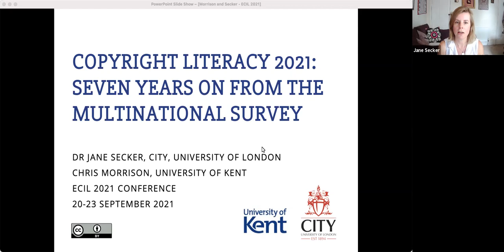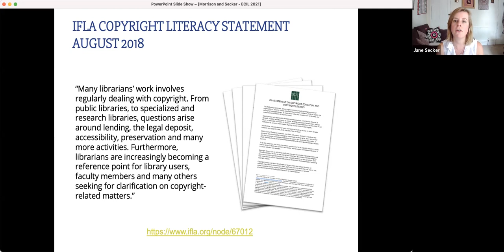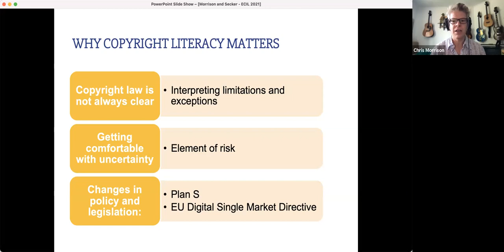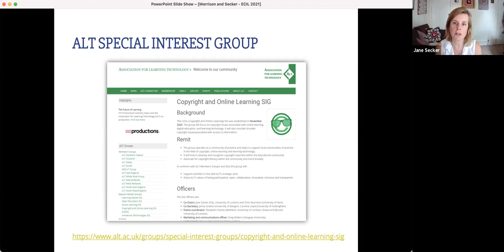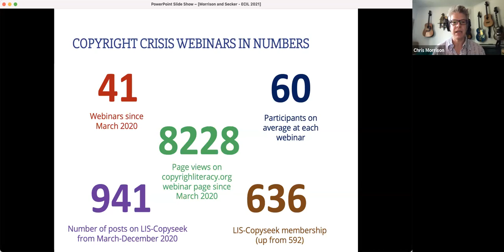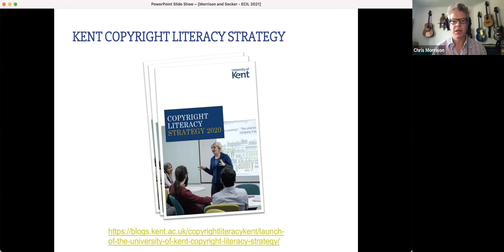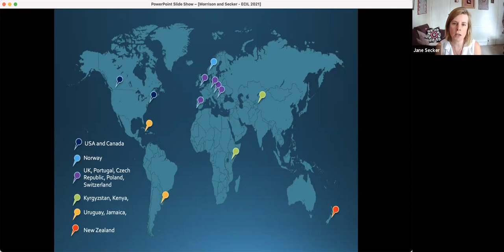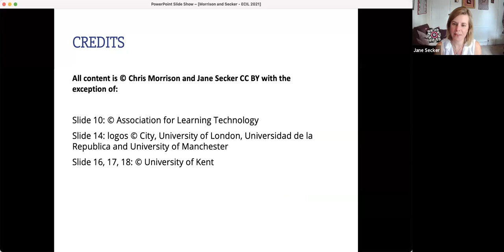ECIL2021 PP 226 SECKER & MORRISON Copyright Literacy 2020 Six Years on from the Multinational Survey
Copyright Literacy 2020: Six Years on from the Multinational Survey
Chris Morrison1, Jane Secker2
1City, University of London, United Kingdom; 2University of Kent, United Kingdom

The term copyright literacy was coined in 2014 as part of a multinational study into understanding of copyright amongst librarians (Todorova et al, 2017). This study has subsequently been carried out in more countries, most recently in Germany (Franke, 2019). The term has been broadened to encompass teaching of copyright by information professionals and the awareness of copyright law required to thrive in the digital age (Secker et al, 2019). It is closely aligned to the concepts of digital and information literacy. This talk will reflect on the development of copyright literacy as a concept and highlight a number of initiatives to apply it in different contexts. It will begin by addressing the importance of communities of practice to those interpreting and teaching how to apply copyright law to given situations. This is particularly relevant with copyright law which has ambiguity at its heart and requires people working with it to get comfortable with uncertainty. Experiences from the UK demonstrate that national and local communities of practice provide librarians with vital support as well as providing the basis for an international conference on playful approaches to copyright education (Icepops, 2020). The talk will then outline two complementary approaches to developing copyright literacy at an institutional level. The first is the creation of a copyright literacy strategy at the University of Kent which is informed by socio-legal masters research into interpretation of educational copyright exceptions (Morrison, 2018). The second is the creation of a module exploring digital literacy and open practice at City, University of London, which is part of the Masters in Academic Practice and situates copyright literacy as a component part of digital scholarship (Weller, 2011). This module is also being informed by an ongoing research project into staff experiences and understanding of both digital literacies and open practice. Finally, the talk will highlight international efforts to build copyright literacy in different contexts. IFLA’s (2018) statement on copyright education and copyright literacy has led to a programme of work to understand library associations’ levels of support for those looking to interpret or teach others about copyright. The presenters will briefly reflect on the response to their own game-based copyright education resources in countries as diverse as Uruguay, Canada, Australia, Czech Republic and Kyrgyzstan. This has included developing Copyright the Card Game (Morrison and Secker, 2015) and an open access board game called The Publishing Trap (Morrison and Secker, 2017). There will be an opportunity to play these games at a separate ECIL workshop session. Copyright literacy has developed significantly in the past six years and the talk ends with a reflection on ECIL’s ongoing role in supporting the international community of practice.

References

Franke, F. (2019). Urheberrechtskompetenz – ein Thema für Bibliotheken?! VDB, 6(4), 151–163. DOI: 10.5282/o-bib/2019H4S151-163

Icepops. (2020). International Copyright-Literacy Event with Playful Opportunities for Practitioners and Scholars.

IFLA. (2018). Statement on copyright education and copyright literacy.

Morrison, C. (2018). Illustration for Instruction and the UK Higher Education Sector: Perceptions of risk and sources of authority. Masters’ dissertation. London: King’s College.

Morrison, C., & Secker, J. (2017). The Publishing Trap.

Morrison, C., & Secker, J. (2015). Copyright the Card Game.

Secker, J., Morrison, C., & Nilsson, I. (2019). Copyright literacy and the role of librarians as educators and advocates: an international symposium. Journal of Copyright in Education and Librarianship, 3(2), 1–19. DOI: 10.17161/jcel.v3i2.6927

Todorova, T. Y., et al. (2017). Information professionals and copyright literacy. Library Management, 38(6/7), 323–344.

Weller, M (2011) The Digital Scholar: How Technology is Transforming Scholarly Practice. London: Bloomsbury Academic.